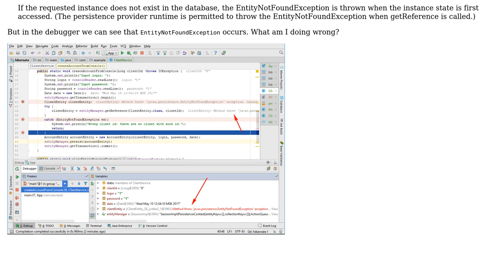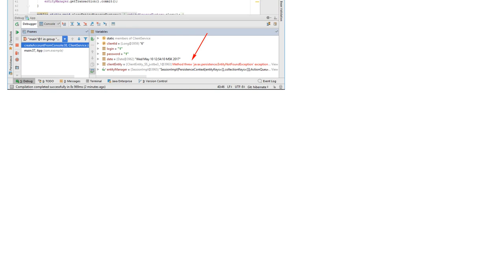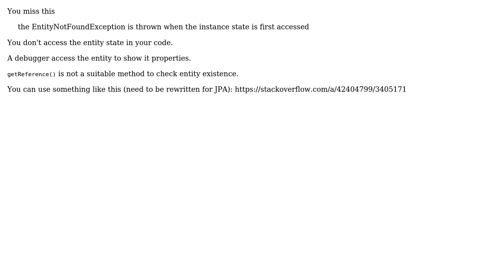Can't catch exception from Hibernate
With thanks & praise to God, and with thanks to the many people who have made this project possible! You are responsible for your own actions.